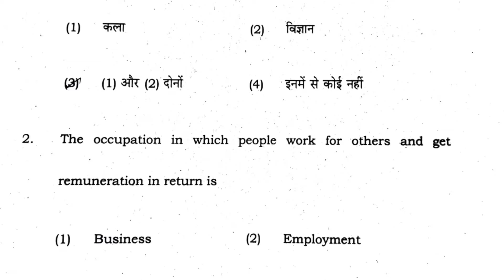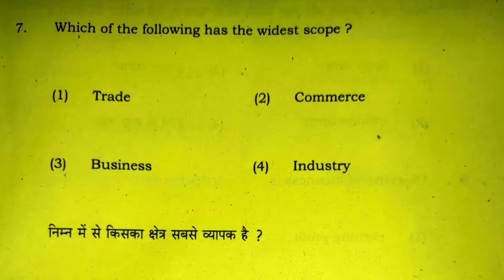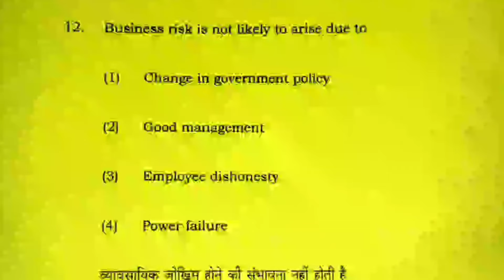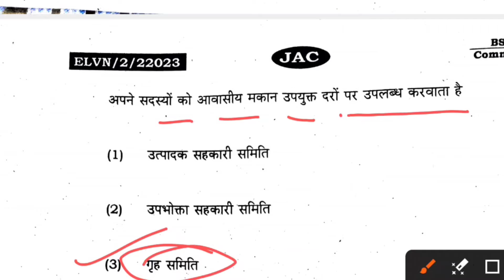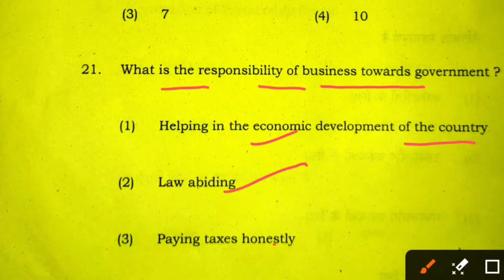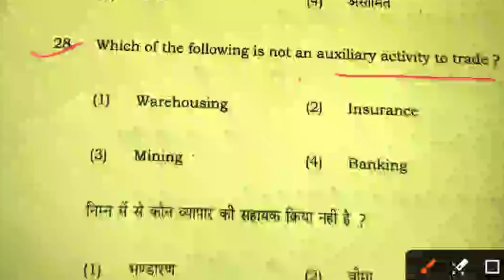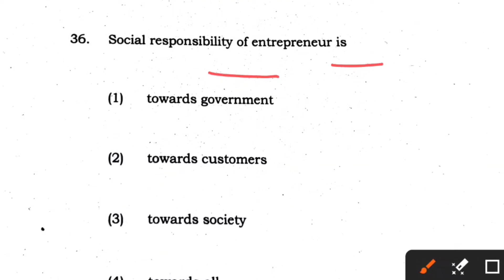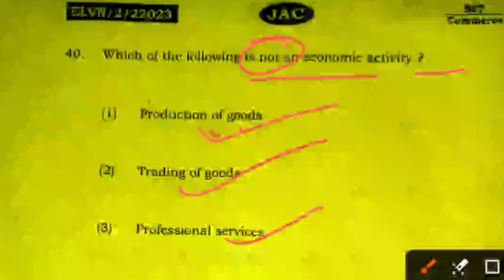28 February 🔥Class 11 BST Top - 40 MCQ 🔥 | Class 11 Business Studies Important Question 2024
28 February 🔥Class 11 BST Top - 40 MCQ 🔥 | Class 11 Business Studies Important Question 2024

28 February 🔥Class 11 Business Studies Top - 40 MCQ 🔥 | Class 11 Accounts Important Question 2024 Jac Board

Business Studies
JAC Board Class 11 Business Studies Model Paper Solution 2024 // Class 11 Commerce model Paper ACT

Hey!
In this video, we are going to explain Jac Board Arts Model Paper Class 12th subject Business Studies according to New Reduce Syllabus 2023-24.

Related keyword?
jac board model paper 2024 class 11 Business Studies
Jharkhand Board BST model paper 2024 class 11 BST Important questions 2024 Model Paper 2024
Jac Board BST Model Paper 2024
Class 11 BST important question
jac board class 11 BST term1 model set solution